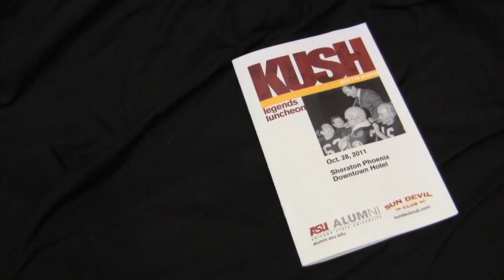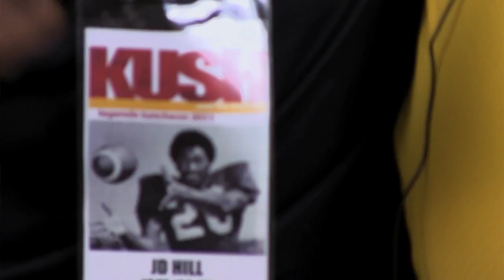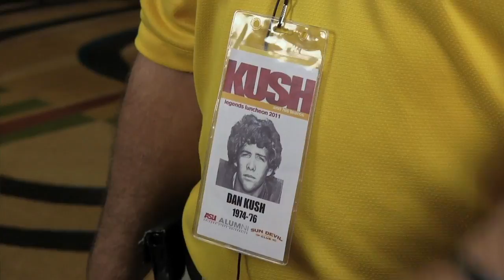2011 Legends Luncheon: ASU Football Coach Frank Kush and His Teams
In October 2011, ASU Football Coach Frank Kush and players from his 1958–1979 teams gathered at ASU for the Legends Luncheon. Watch the memories and hear what players had to say about their coach.